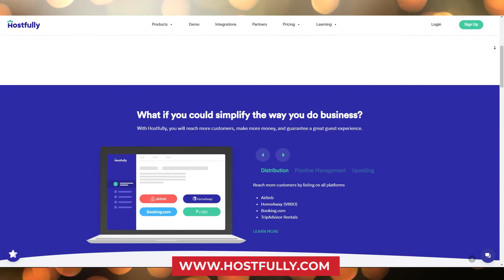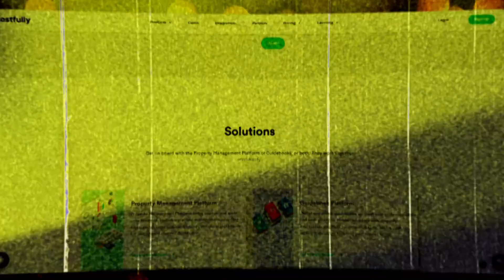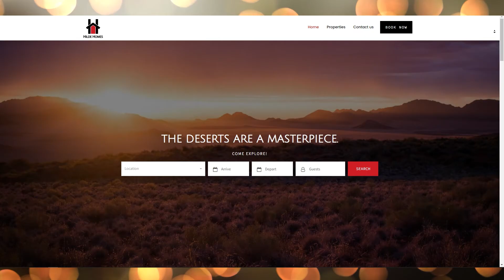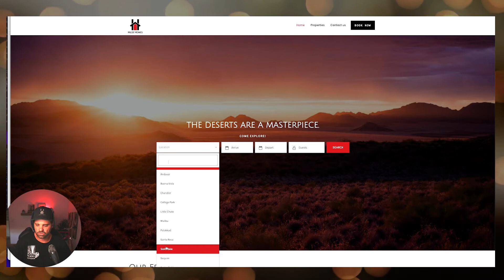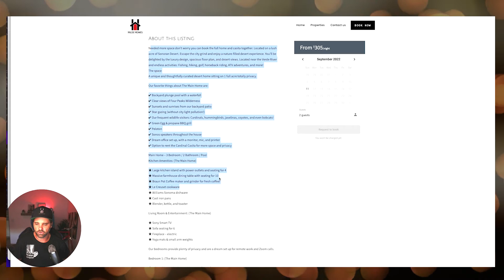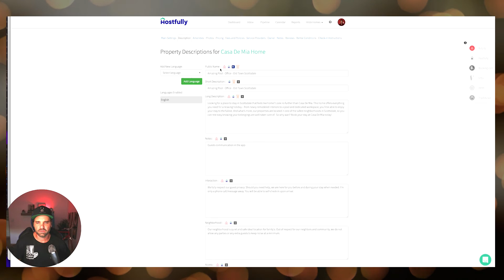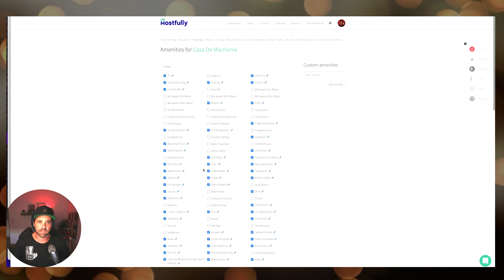How To Set Up Direct Bookings with Boostly / Hostfully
As I am learning the process of building a direct bookings website wanted to share so you can all learn with me.

Boostly Direct Booking Website

You can grab a copy via boostly.co.uk/book

This is what I use daily to help run my Airbnb Business smoothly.  If you are getting value from my channel click on any of these links below as it really helps me out a lot.

Start Hosting on Airbnb? Join my ambassador link:  You will

Proper Insurance
Short Term Rental

- Tell them Hilde Homes sent you

1:1 Coaching.
Go over your listing, settings, tips and tricks

John Hildebrand - Hilde Homes